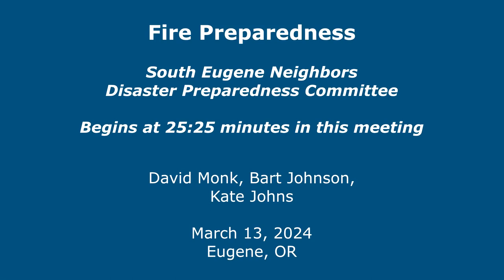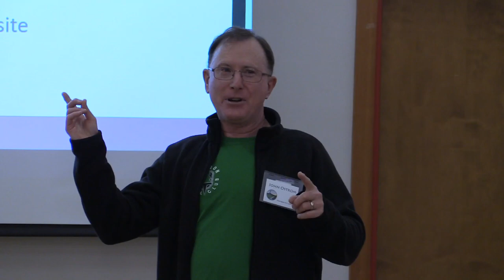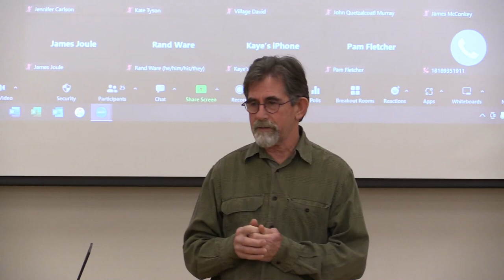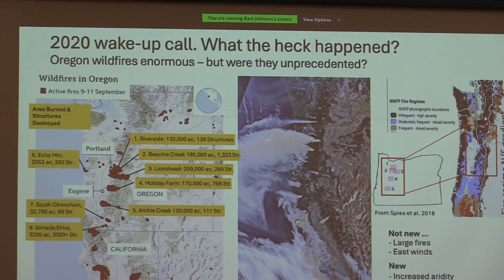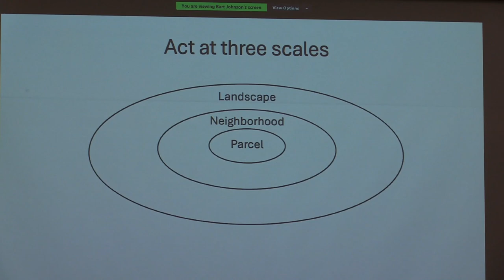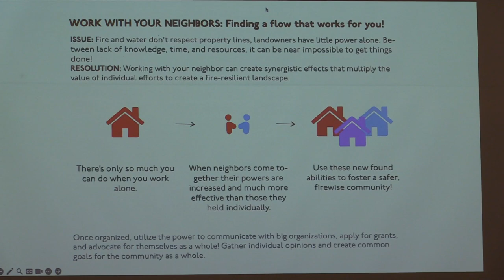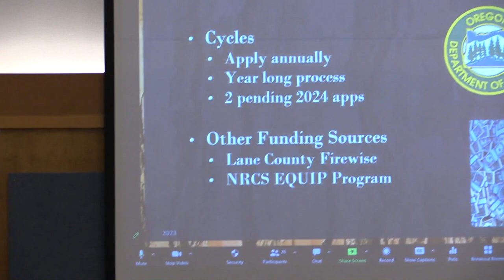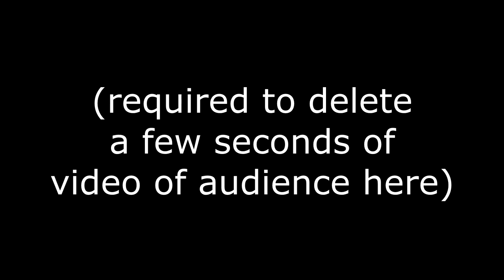SEN Fire Preparation (begins at 25:25)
Disaster Preparedness folks in Southeast Neighbors, Eugene Oregon organized information presentation on fire preparedness/ prevention. March 13, 2024